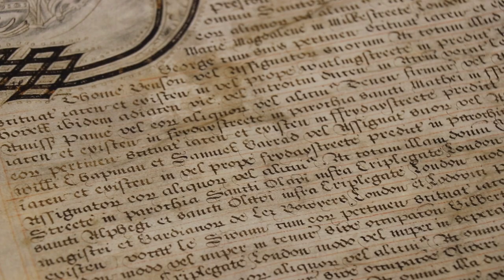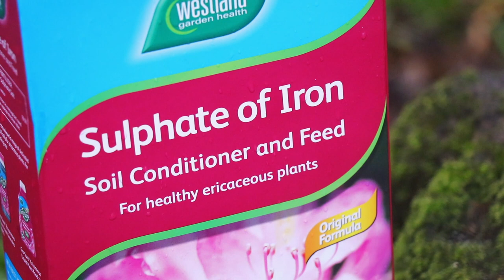Wild Plant Ink: Making medieval ink from oak galls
The Foragers explore medieval ink-making techniques and make traditional iron gall ink from foraged oak galls.

Thanks to The Salters Company for access to their archive of manuscripts!